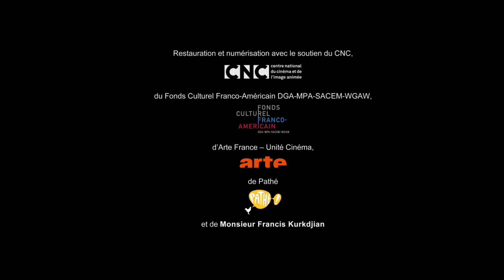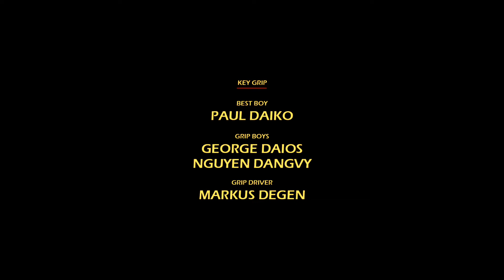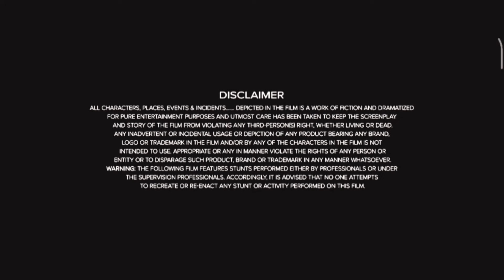Sum Of All Fears Full Movie Review | Ben Affleck | Morgan Freeman